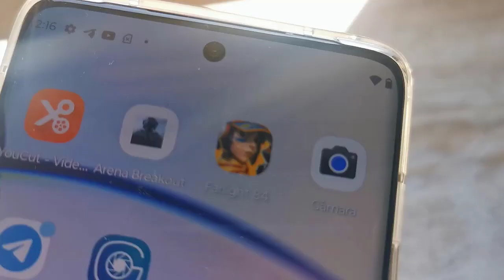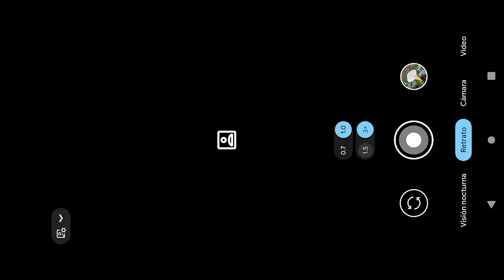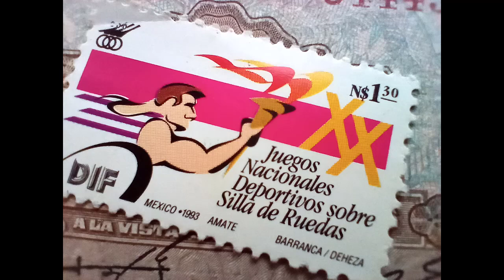Gcam | Moto edge 30 Fusion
Te mostramos la gcam para Motorola edge 30 fusion, si te gusta   el contenido dale un buen me gusta  a este vídeo, subscríbete y pícale a la campana para que recibas las notificaciones de cada vez que subo un nuevo vídeo.

See ya